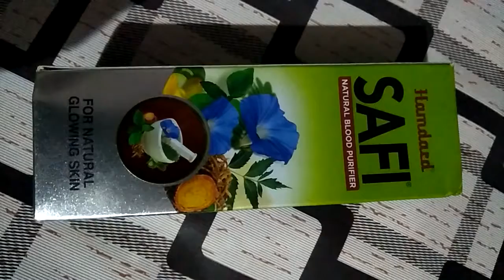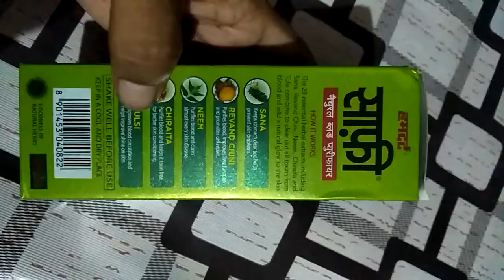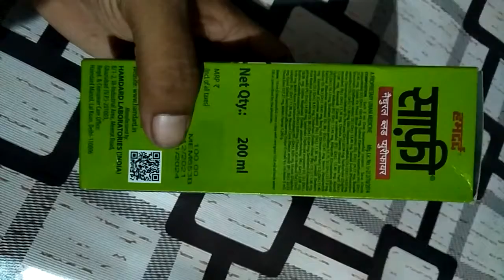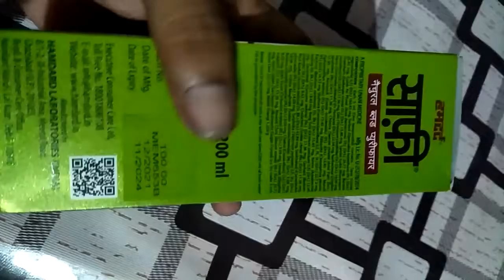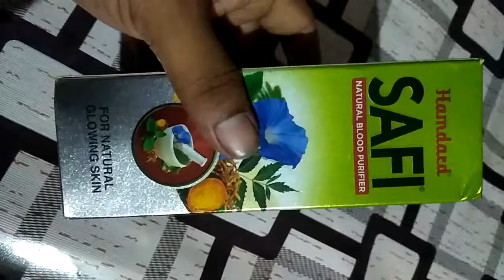SAFI SYRUP USE IN BANGLA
safi syrup suspension/dose/safi syrup side effect